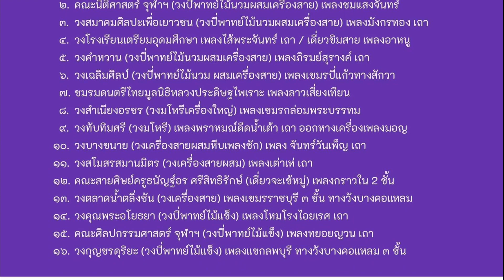เอ้ระเหยลอยชาย EP.2291 / เขมรกล่อมพระบรรทม วงสำเนียงอรชร ไหว้ครูมูลนิธิหลวงประดิษฐไพเราะ พ.ศ.2566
พิธีไหว้ครูดนตรี มูลนิธิหลวงประดิษฐไพเราะ (ศร ศิลปบรรเลง) ประจำปี พ.ศ.2566
วันอาทิตย์ที่ 6 สิงหาคม พ.ศ.2566 ณ หอประชุมคุรุสภา
อ.อัษฎาวุธ สาคริก ผู้ประกอบพิธี

เพลงเขมรกล่อมพระบรรทม (เขมรทรงพระดำเนิน) บรรเลงโดย วงสำเนียงอรชร